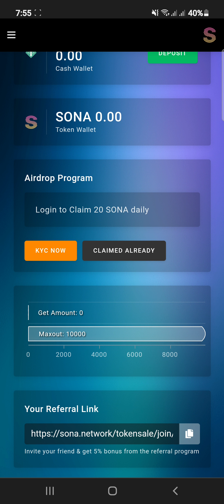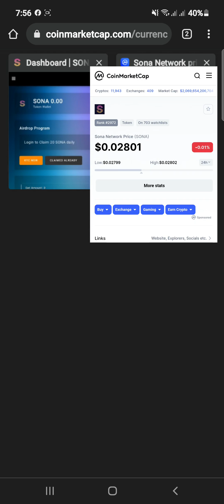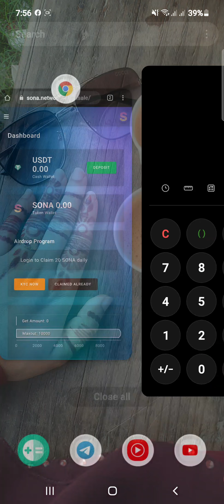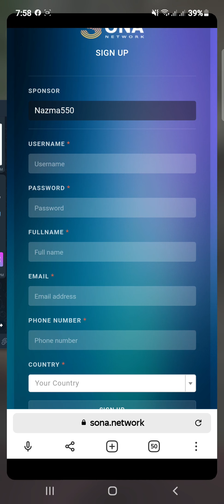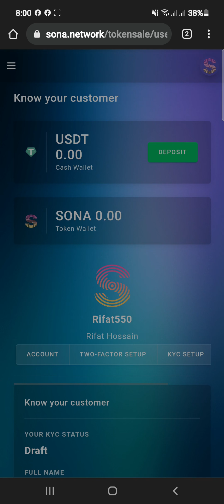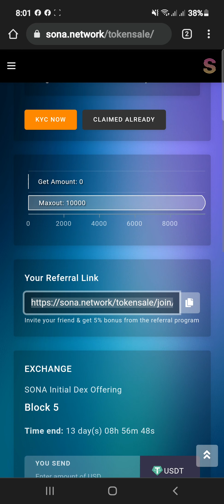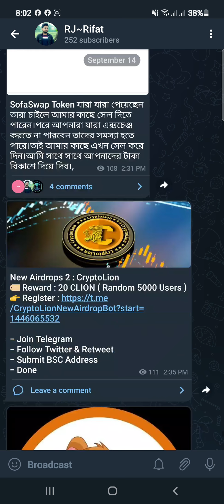প্রতি ক্লিকে 0.58$ ডলার একাউন্টে নিন || প্রতি দিন Claim করলে 100$ ডলার প্রফিট হবে || সবাই পাবেন